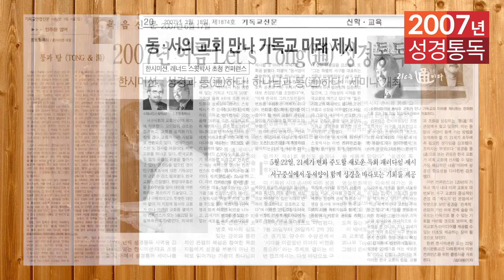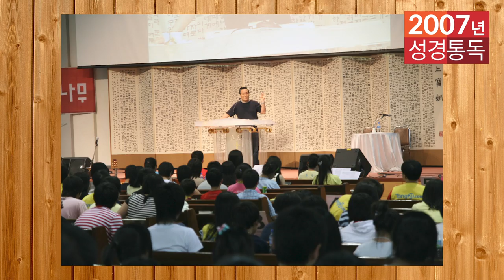2007년 역사순 숲과나무 성경통독학교